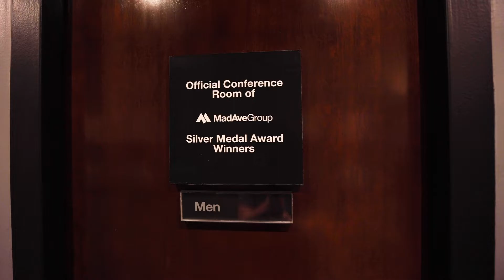Reserved For Silver Medal Award Winners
At MadAveGroup, there’s a special room where our three AAF Toledo Silver Medal Award winners go to relax and dream up creative solutions for our clients. It’s almost like there’s a magical mist that hangs in the air. Take a look.